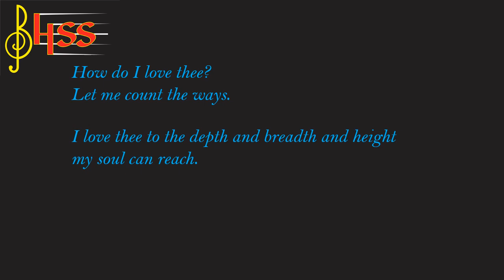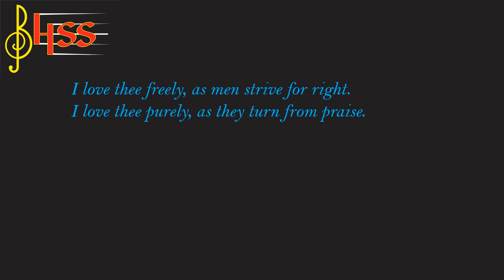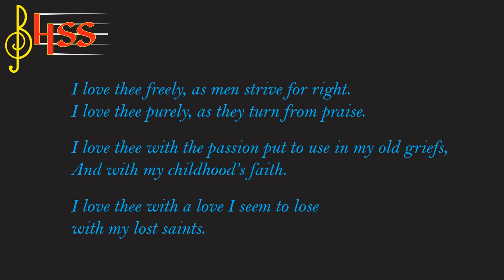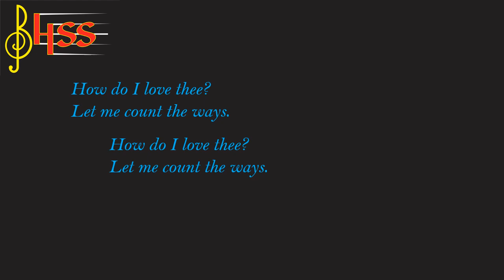Virtual Hive: 'How Do I Love Thee?'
'How Do I Love Thee?'
Words by Elizabeth Barrett Browning
Performed by the 'Virtual' HiVE from Bill Hogarth Secondary School
April 2020